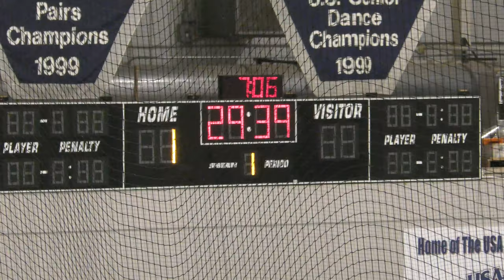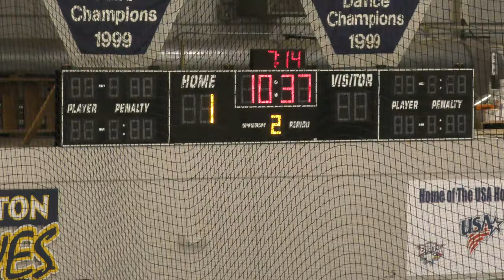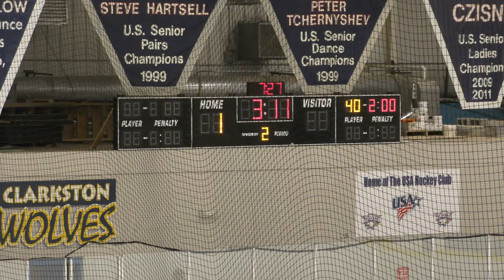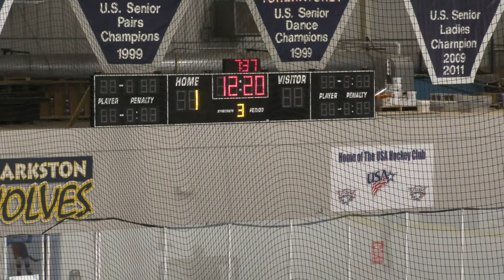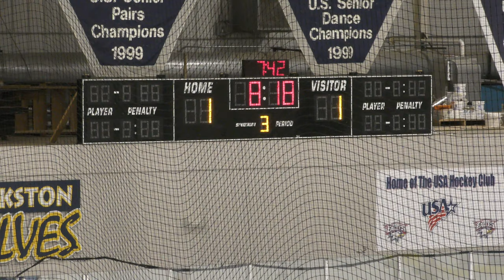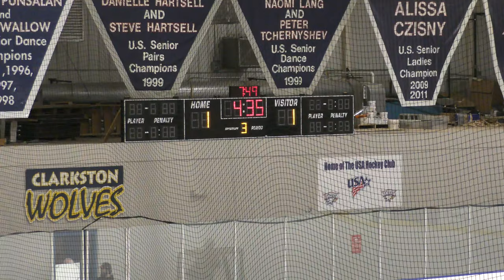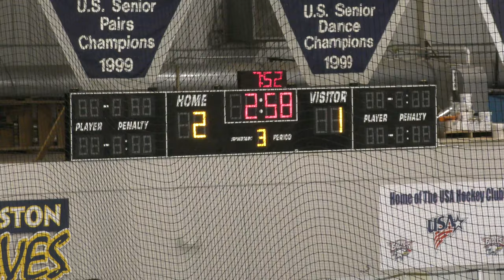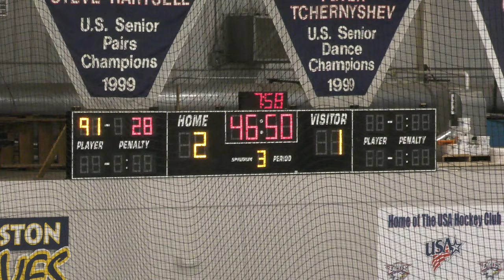USA Eagles vs Jimmy Johns - 11/10/19 - Game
Final Score: USA - 2, JJ - 1